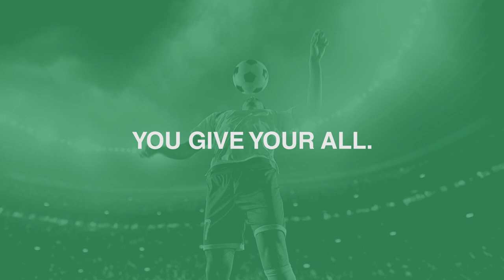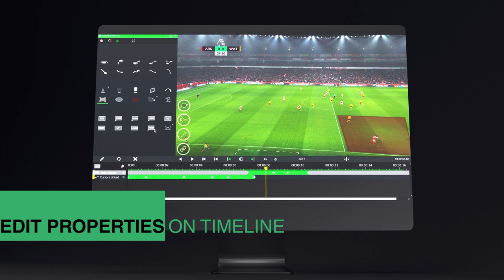Coach Paint - Demo (2021) - New Features in 9.0 Update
Coach Paint 9.0 is a major new release of TRACAB's popular sports-agnostic sports analysis and coaching software that leverages artificial intelligence (AI) and XML data to drive increased user efficiency as well as a broader, expanding feature set.